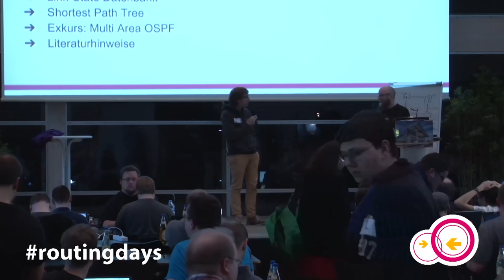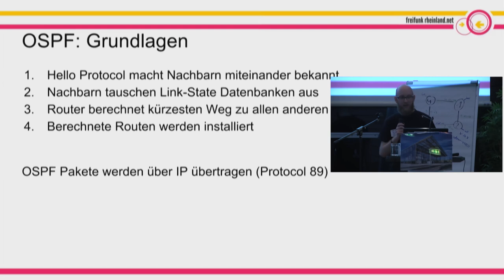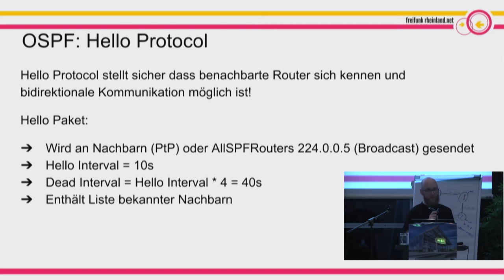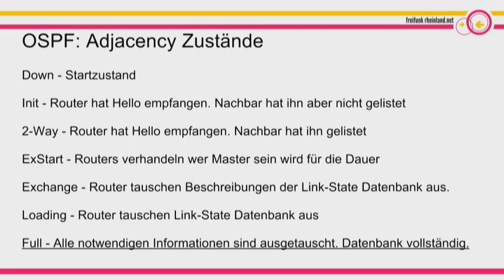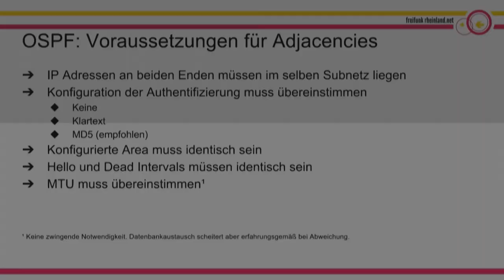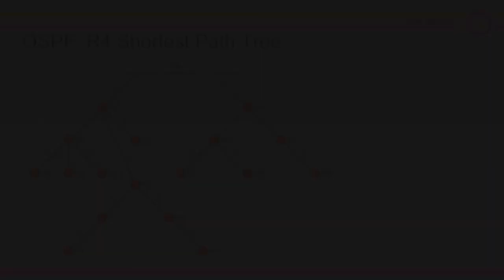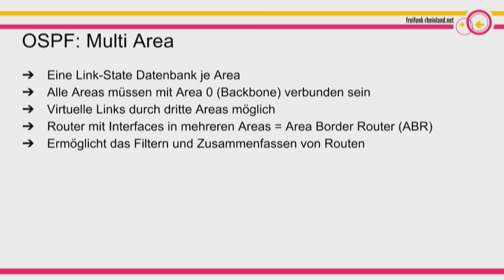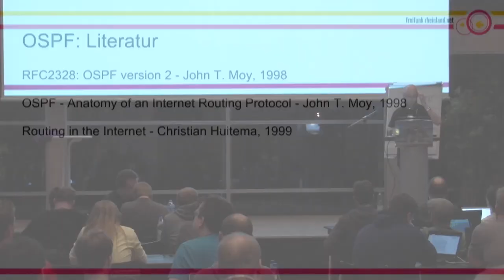Takt: Dynamisches Routing mit OSPF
Was ist OSPF und wie funktioniert es? Link State Protocol, Areas, Pfadkosten, ...

Takt